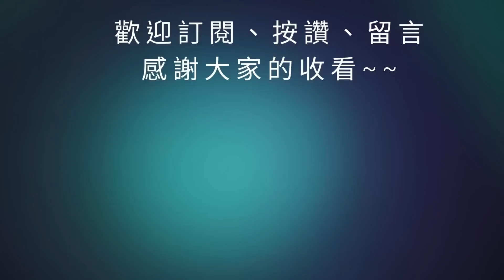【三國志幻想大陸】張春華無限挑戰陣容分享｜三組陣容 CH0、CH1、CH2都可用｜最低15萬最高75萬！｜全字幕影片｜雞腿葛格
00:00 開始
03:33 結束